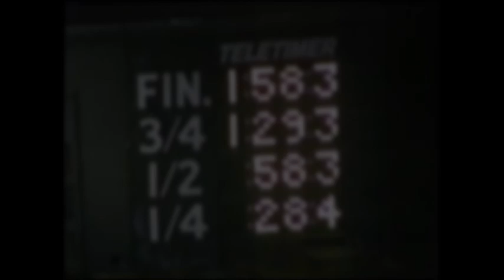1999 Red Mile Lexington IT'S MADE TO ORDER Wally Hennessey Int'L Stallion Stakes